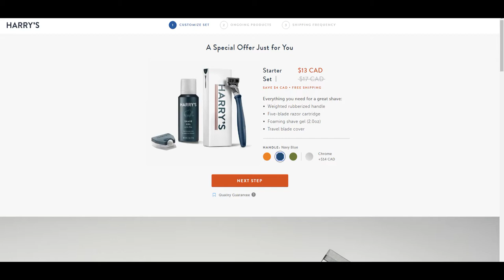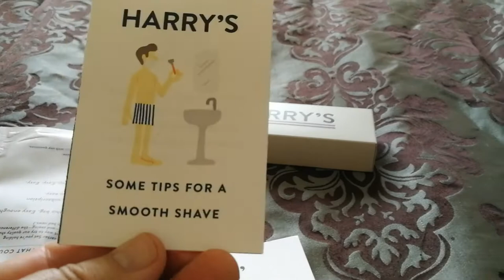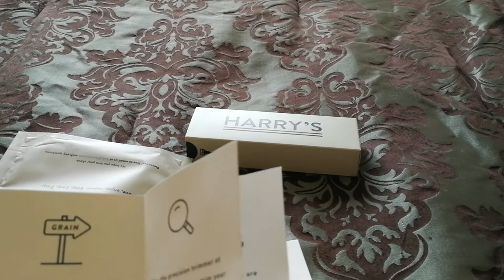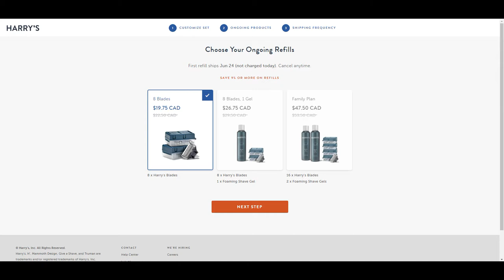Harry's Razor Blade subscription review. Are their blades better than everyone else's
My review of the Razorblade subscription company called Harry's. Is it worth the subscription price? Watch to see what I think about there whole deal.